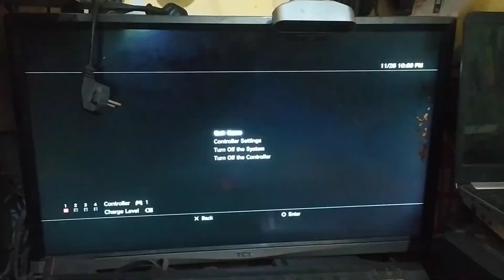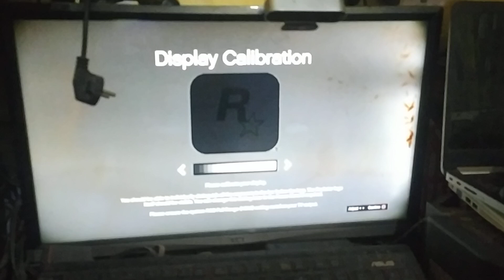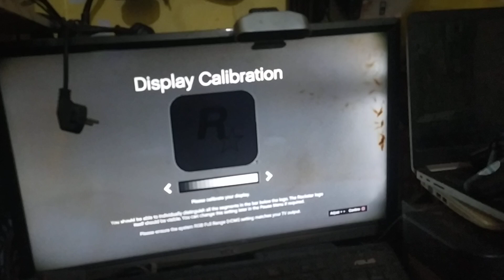cara ubah bahasa gta v ps3 dari kembali ke english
Cara ubah bahasa gta v Rusia atau Chinese ke english